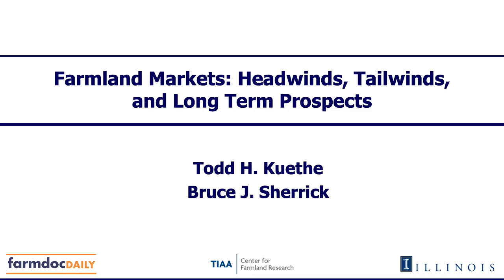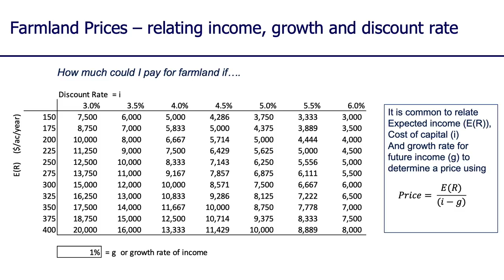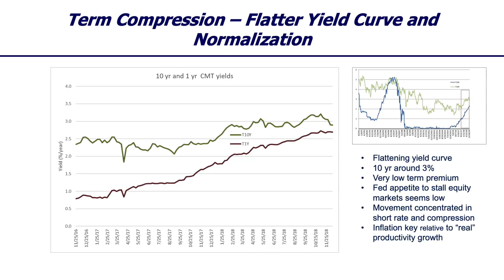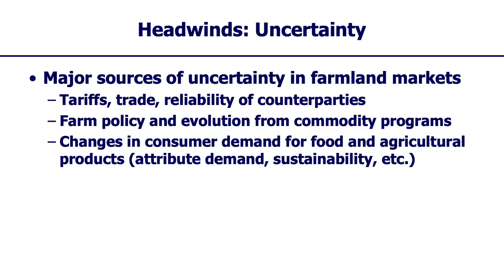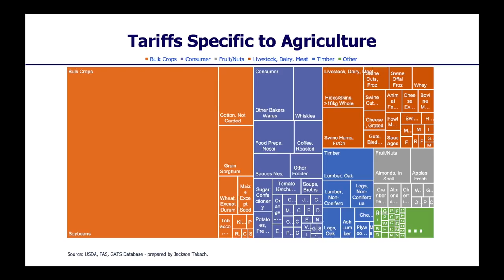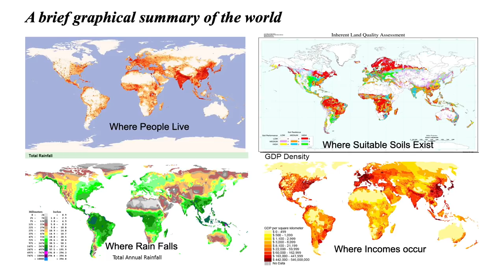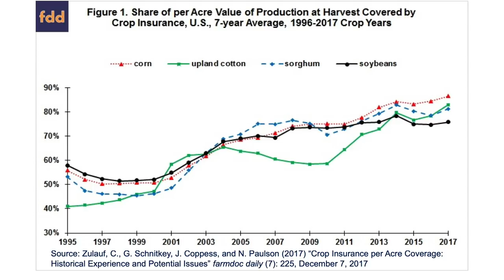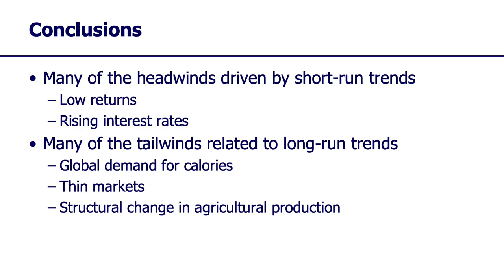2018 IFES: Farmland Markets: Headwinds, Tailwinds, and Long Term Prospects , Bruce Sherrick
Todd Kuethe and Bruce Sherrick from University of Illinois, Dept of Agricultural and Consumer Economics and farmdoc. Recorded during 2018 Illinois Farm Economics Summit held December 17-21, 2018.